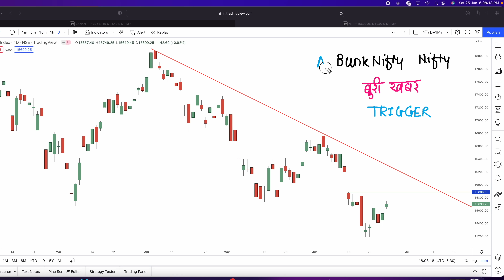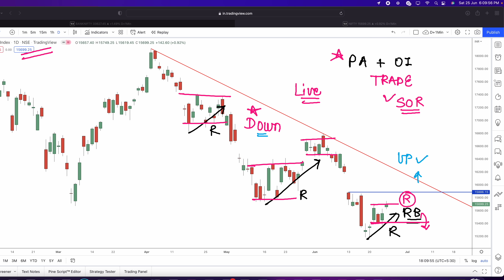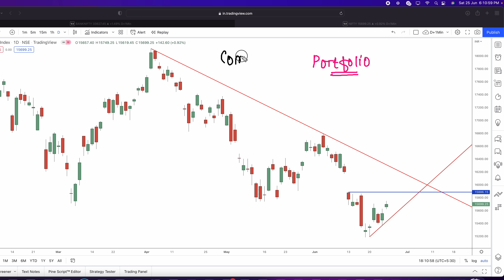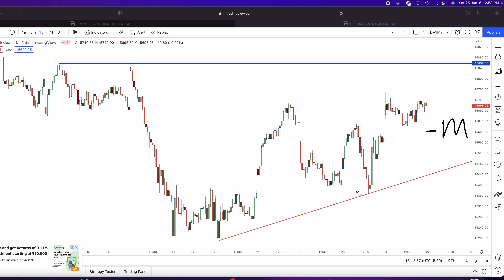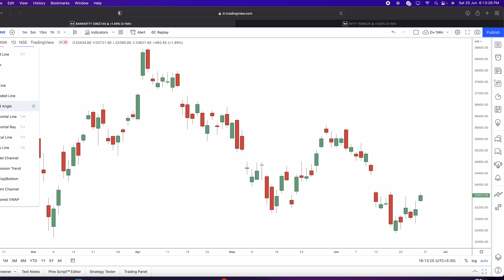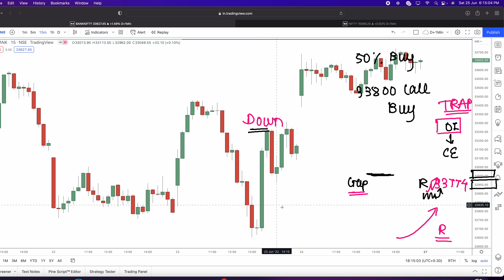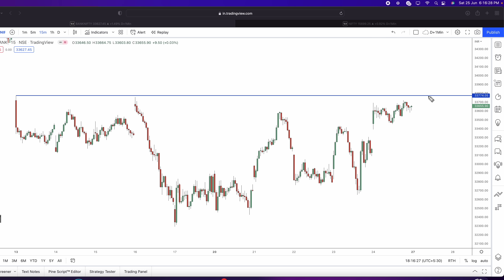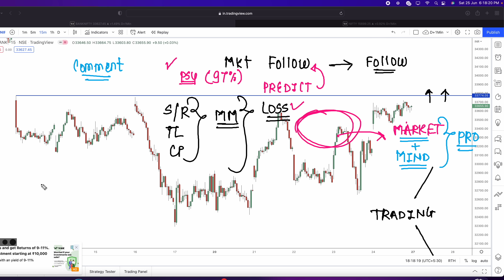nifty prediction for tomorrow | bank nifty tomorrow prediction | tomorrow market prediction 27 June